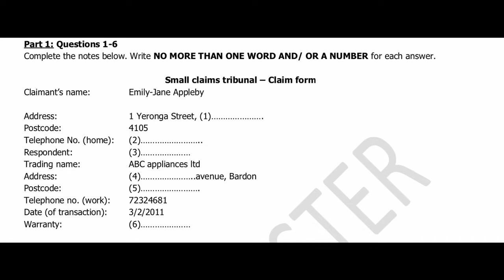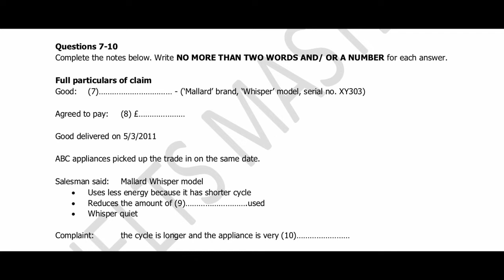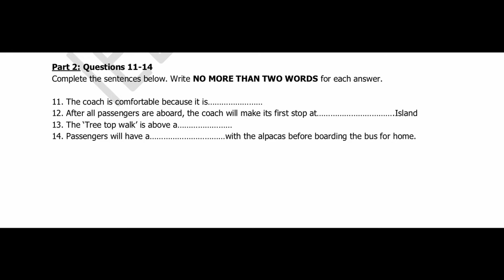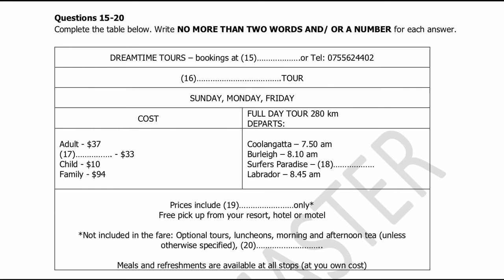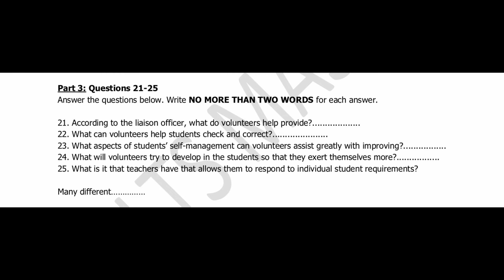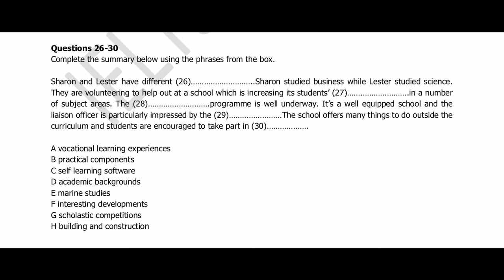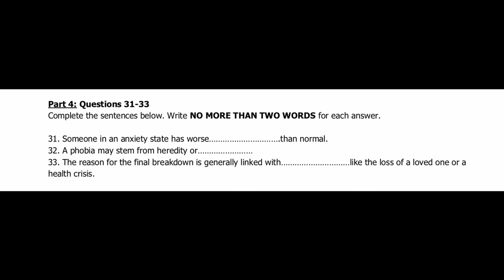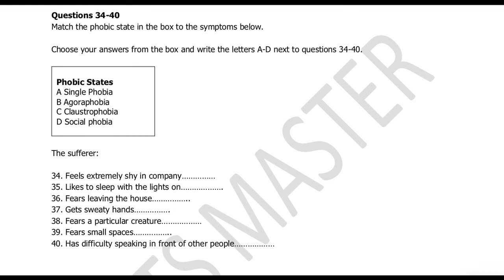Small claims tribunal – Claim form 2023 LISTENING AUDIO #2023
LATEST IELTS LISTENING
ANSWERS ARE AT THE END OF VIDEO
LISTENING SECTIONS
Small claims tribunal – Claim form
Full particulars of claim
Someone in an anxiety state has worse

Test-taking strategies
Exam-day advice

| IELTS LISTENING